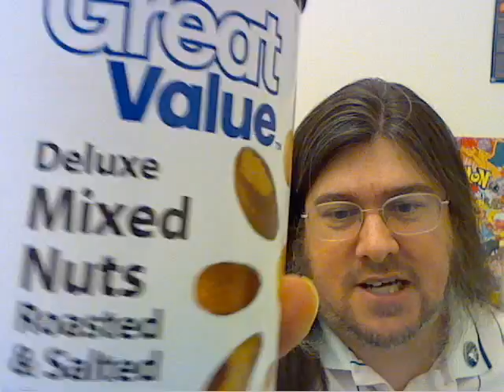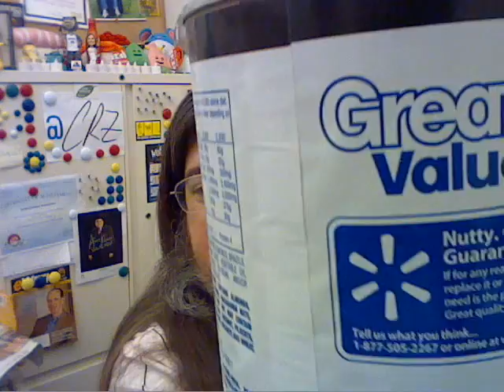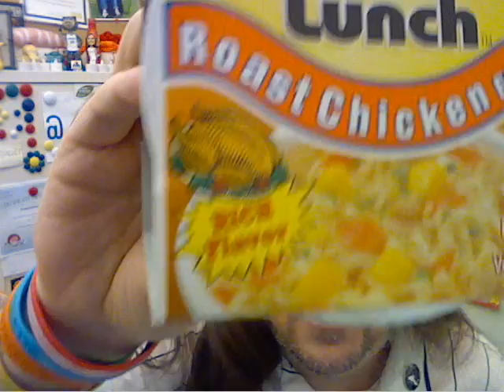CRZ 040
5:24, 36º - 1.35" precipitation, mostly rain but SOME snow - these are things I FORGOT to say despite having over 11 minutes to yak